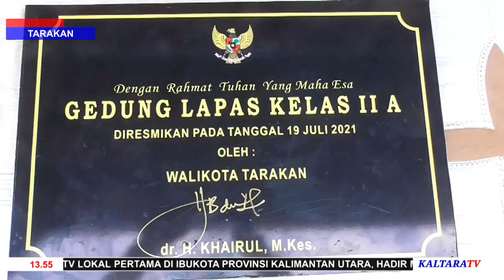Lapas Tarakan Terima Hibah Ruang Tahanan Baru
HIBAH DARI PEMKOT TARAKAN SEBAGAI UPAYA ATASI OVER KAPASITAS